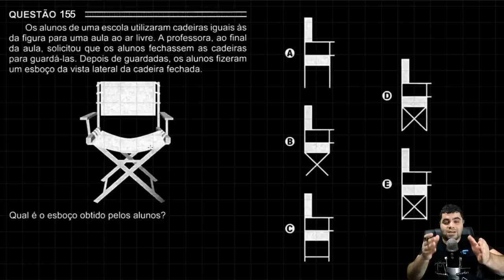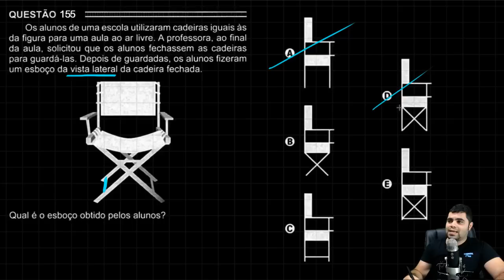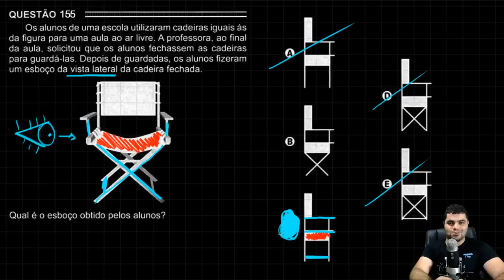ENEM 2016 Matemática #20 - Projeção Ortogonal da Cadeira (questão fácil)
GABARITO ENEM 2016 - Questão 155 - Prova Azul

Os alunos de uma escola utilizaram cadeiras iguais às da figura para uma aula ao ar livre. A professora, ao final da aula, solicitou que os alunos fechassem as cadeiras para guarda-las. Depois de guardadas, os alunos fizeram um esboço da vista lateral da cadeira fechada.

Qual é o esboço obtido pelos alunos?